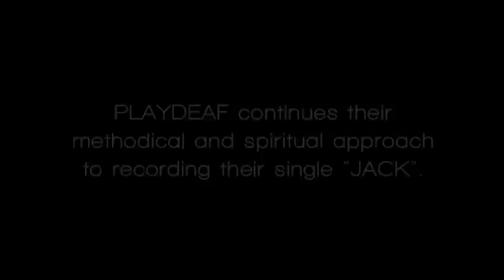PLAYDEAF - "Jack" studio recording [Part 3]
Part three of Playdeaf's experiment with recording the song "Jack," while under the influence of it.

Visit our facebook fan page, Click suggest to friends and get us to 1,180 fans, and we'll post the song for download.